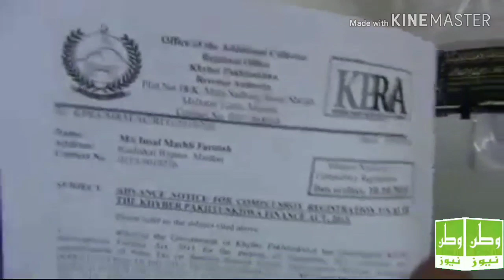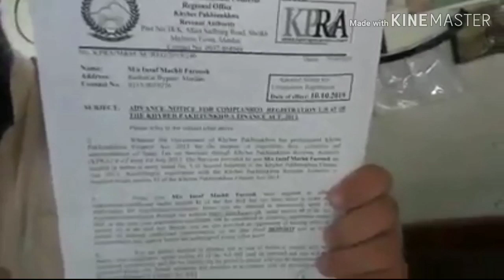ٹیکسوں سے تنگ ہوٹل کا مالک کیا کہتا ہیں